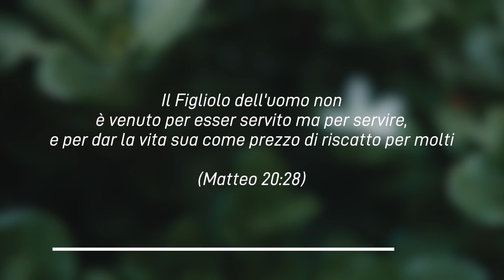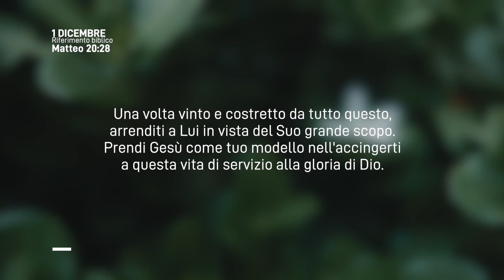Meditazione Calendario “Parole di Vita” del 01 Dicembre 2023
ARRENDERSI A CRISTO
Il Figliolo dell'uomo non è venuto per esser servito ma per servire, e per dar la vita sua come prezzo di riscatto per molti
(Matteo 20:28)